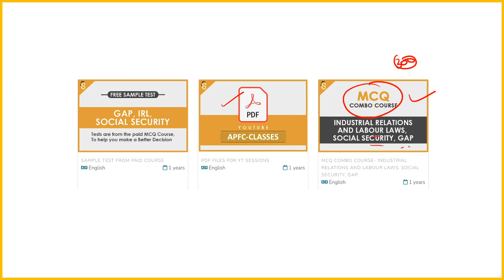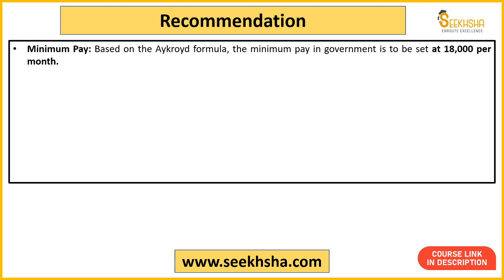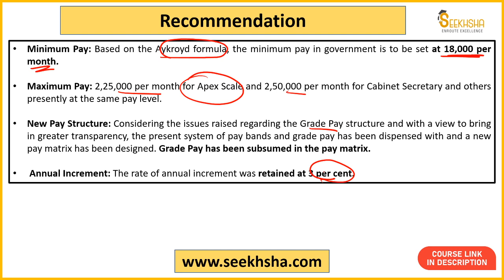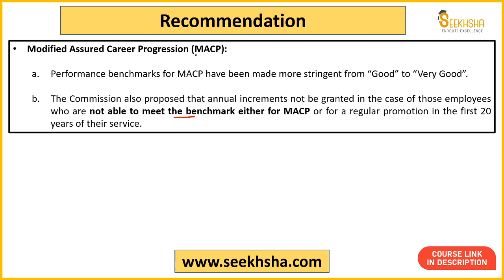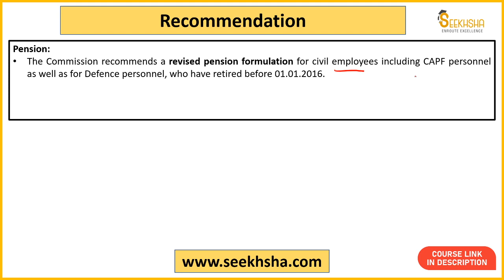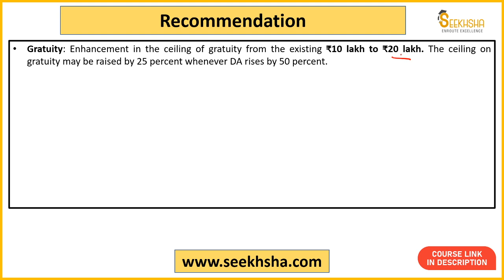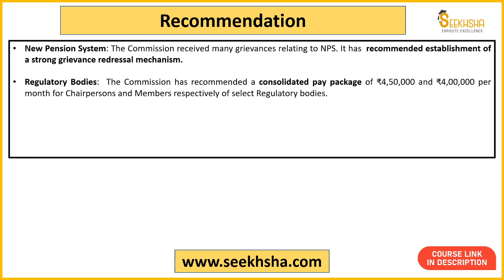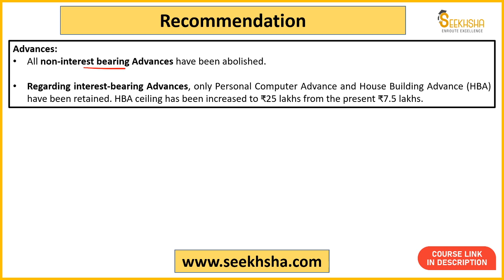Lecture 26 -7th Pay Commission Recommendations apfc upscapfc upscepfo @SEEKHSHA​